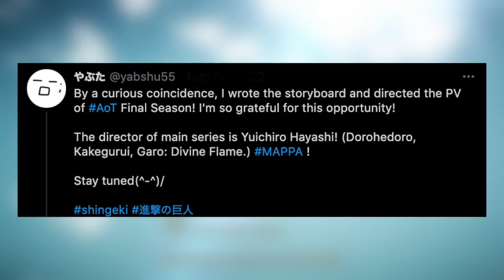How Did Eren React to Sasha's Meat? Anime Vs Manga | Attack on Titan Season 4 Episode 8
Sasha & Assassin’s Meat Anime Vs Manga | Attack on Titan Season 4 Episode 8

AOT season 4 Manga comparison by Foxen. Looking at the Japanese AOT manga compared to the japanese AOT season 4 anime dialogue. Also comparing the official English AOT manga to the official English AOT Anime subtitles. How is AOT Season 4 under Mappa studio?

Attack on Titan Season 4 Episode 8 covered AOT chapter 104 and 105
Hobo Eren vs WarHammer Titan. Mikasa, Levi and scouts arrive
Gabi kills Sasha. Zeke betrays Marley

Mappa showcase showed off Attack on Titan character designs for Levi Ackerman, Mikasa Ackerman, Connie, Armin and Jean.
Hange, Sasha, and Eren were missing.
Mappa Showcase AOT Char Designs and Event info

Attack on Titan Season 4 Episode count as 16 episodes from AOT website Bluray info
Could a AOT Season 4 second trailer be coming?

Attack on Titan Season 4 final release date is December 7th 2020 in Fall Anime season

Attack on Titan Season 4 trailer released today! Attack on Titan final season comes out Fall anime season 2020 aka October!.
New Attack on Titan Season 4 trailer shows off the Marley Arc, Attack on Marley Arc. New Final WarHammer Titan Titan Revealed.
4 years later you see Older Eren Yeager, Mikasa Ackerman, Levi Ackerman, Jean, Connie, Sasha, and Armin.

New Armin Colossal Titan shown looking different original Colossal Titan.

Attack on Titan focuses on the story of Armin Arlert, Mikasa Ackerman, and Eren Jaeger battling against the mighty Titans of their world.

The story begins in 845 after the fall of Wall Maria and Titans started eating humans within the Shiganshina District. This pushed humanity back behind the second Wall, Wall Rose. Only Wall Rose and Wall Sina were left to stop the Titans.

Support the official Attack on Titan manga release monthly on Crunchyroll and Amazon
Follow Foxen Anime on Facebook & Twitter!

More Attack on Titan Facts Videos!!  😄